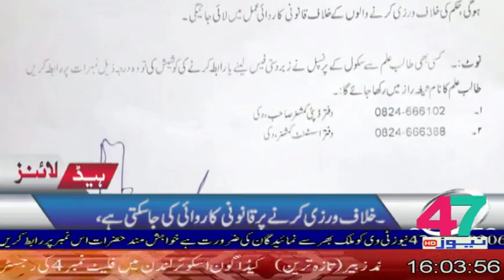Headline News 8pm 08 11 18